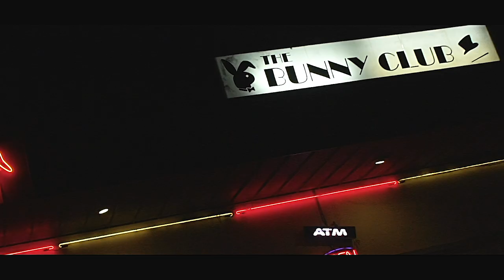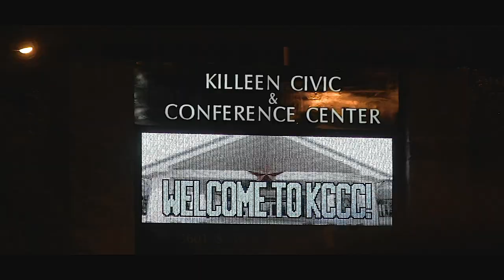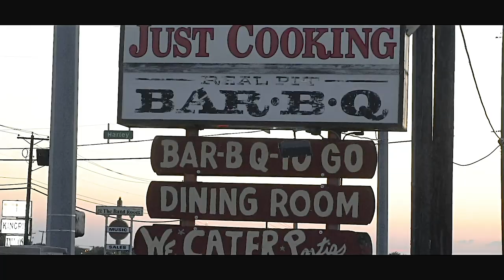Solid - SVPA [MUSIC VIDEO]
prod by @officialsvpa
New Album "RAW" on @spotify 👇